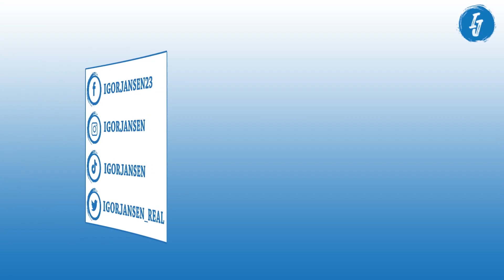PASSA OU REPASSA 2021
Um momento de muita alegria e diversão com a galera do SBT